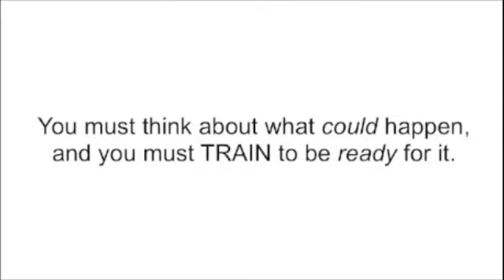Life-Skills-Academy.net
Life-Skills-Academy.net - Train to Survive